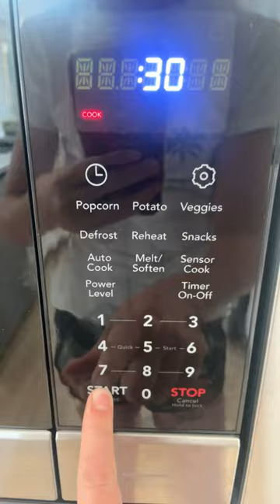Make a snack with me